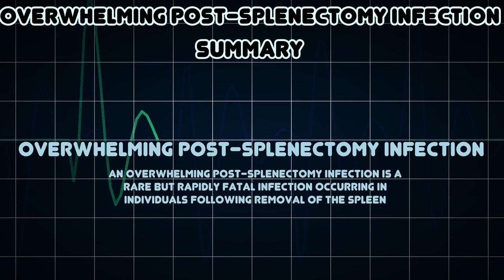Overwhelming post-splenectomy infection (Medical Condition)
Symptoms, risk factors and treatments of Overwhelming post-splenectomy infection (Medical Condition)

An overwhelming post-splenectomy infection is a rare but rapidly fatal infection occurring in individuals following removal of the spleen